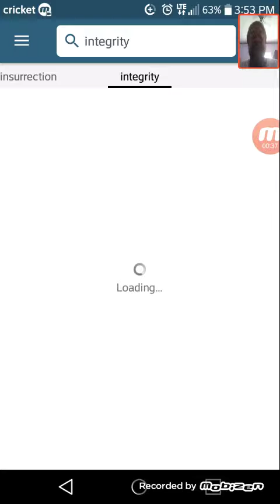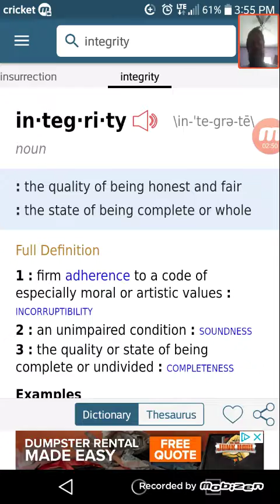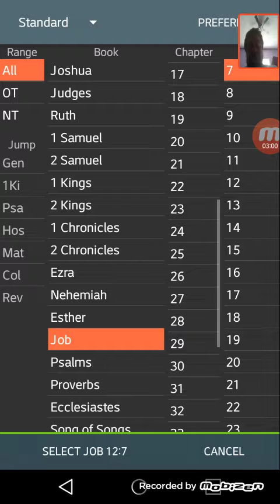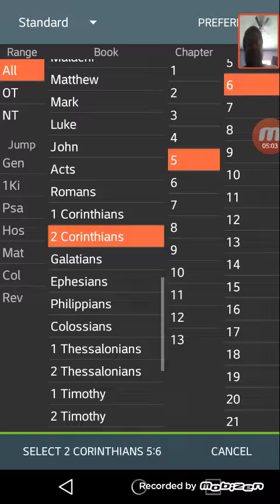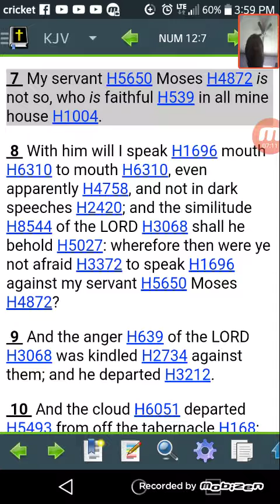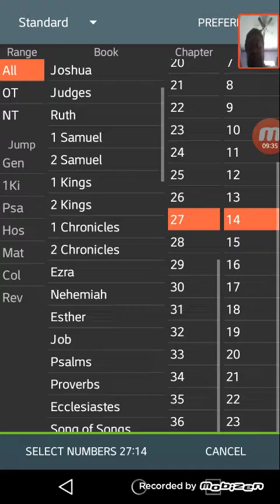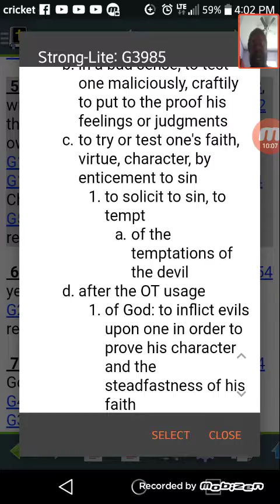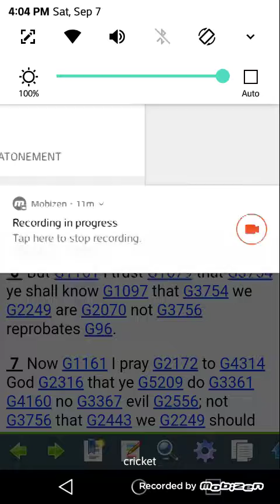Your Integrity is of the Utmost Importance